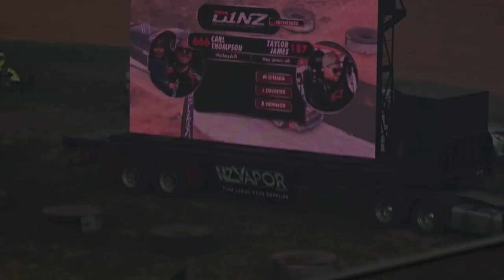Cole Armstrong gave me the keys to his R34 | D1NZ Round 3 main day!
After pulling the pin on fixing the GT86 yesterday. I was surprised by my good mate Cole Armstrong with a crazy opportunity.
He gave me the keys to the Buteline R34 and I couldn't believe it. This completely changed my mindset around and made the rest of the event an absolute ripper.
I tried to film as much as I could for you all. I really hope you enjoy this long video. You guys deserve it.

D1NZ Round 3 is this weekend at Tauranga, the Concrete jungle!

Big thanks to DKM fabrication, Galore parts group, Valvoline and D1NZ for making this dream a reality. Looking forward to a massive week ahead!